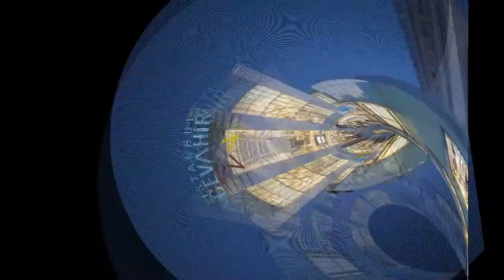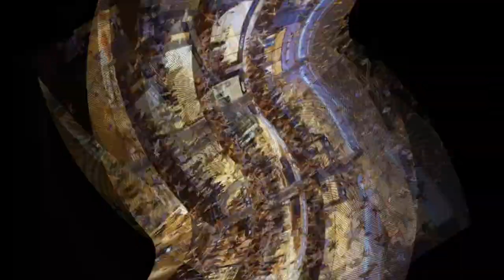The Largest Malls in 2018 HD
A shopping mall is a modern, chiefly North American, term for a form of shopping precinct or shopping center, in which one or more buildings form a complex of shops representing merchandisers with interconnecting walkways that enable customers to walk from unit to unit.

Berjaya Times Square
CentralWorld
Dubai Mall
Golden Resources Mall
Istanbul Cevahir
New South China Mall
Siam Paragon
SM Mall of Asia
SM Megamall